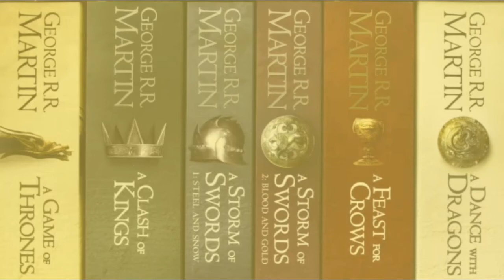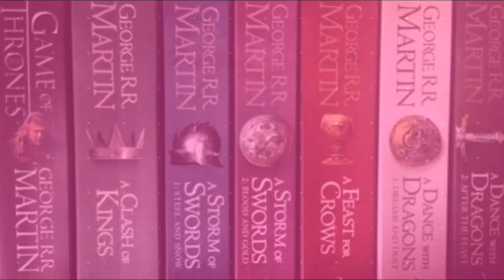Sansa III - A Clash Of Kings Chapter Summaries ASOIAF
A Clash Of Kings Chapter Summaries from AWOIAF

Sansa III